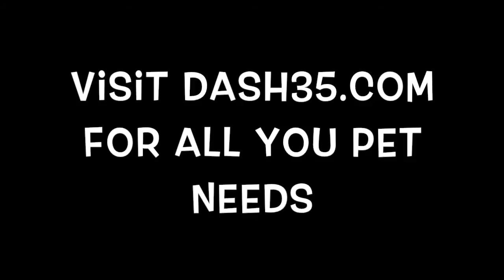Siamese Cat Thinks he is a Dog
Siamese Cat thinks he is a dog.  Bruce Lee our Siamese Cat is unsure if he is a Dog, Cat or Monkey?  Bruce Lee opens doors, draws, turns on lights, pushes items off counters for fun and more.  When he is done with all his activities he will come to me to sleep on my shoulder.

for all your pet needs.